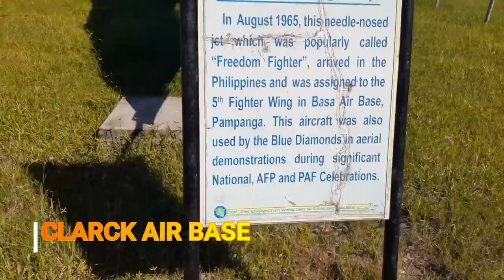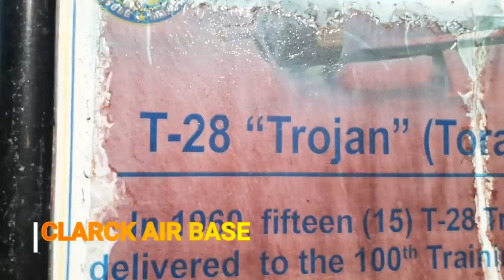Super Sulit ride sa Clark Pampanga(First Time Ride After ECQ)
TITLE: Super Sulit ride sa Clark Pampanga(First Time Ride After ECQ)

philippians4:13
Ang tunay na sikreto sa tagumpay ay pagsisikap at patuloy na pagbangon sa bawat pagkakamali.

Ang bawat kabiguan sa buhay ay paraan para patuloy kang magpursigi kahit na sa tingin mo naabot mo na lahat ng yong mga pangarap

Lahat ng bagay, pinaghihirapan. ‘Di matamis ang tagumpay kapag walang paghihirap na naranasan.